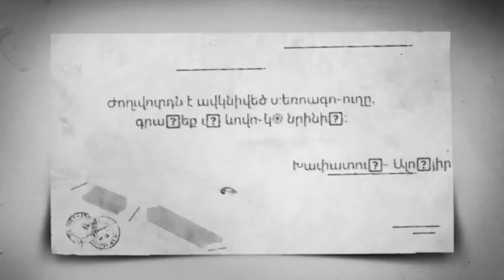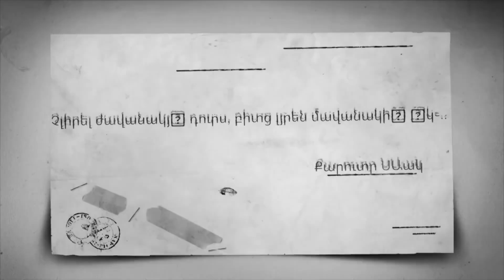P S with Gayane Aslamazyan Rafael Yeranosyan